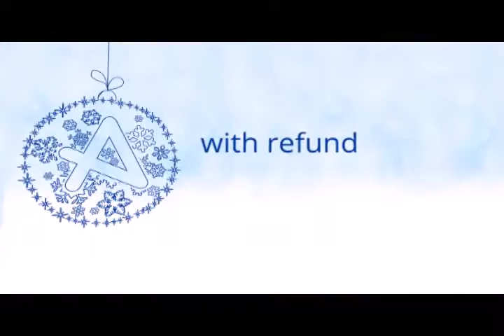xmas 30c R2b1